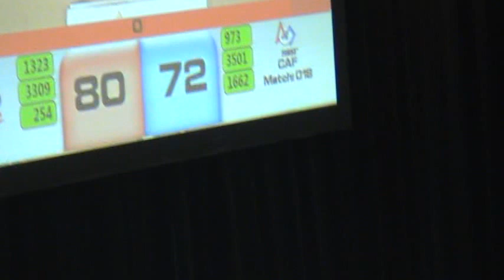Central Valley Regional Semi Finals 2, Match 3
FRC 2012 Central Valley Regional Semi Finals 2, Match 3

Red Alliance:
1323
3309
254

Blue Alliance:
973
3501
1662

Score:
Red - 80
Blue - 72